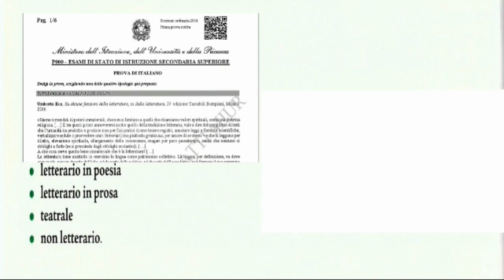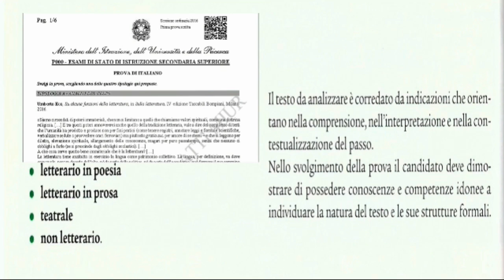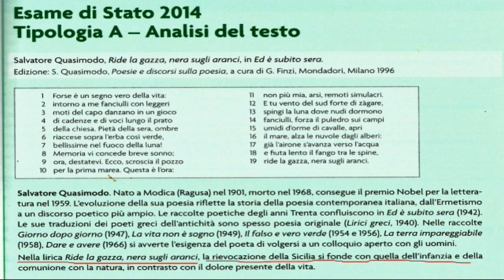L'analisi del testo (introduzione generale)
In cosa consiste l'analisi del testo?